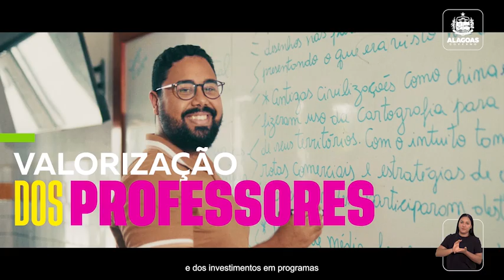VEJA OS DESTAQUES DO COMPACTA DESTA SEXTA-FEIRA 20/09/2024